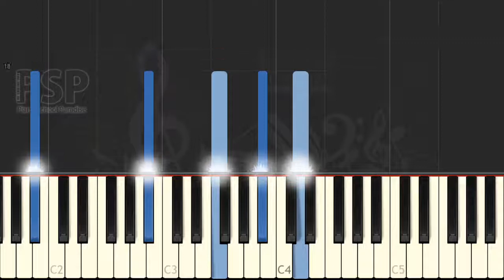[MEDIUM LEVEL] F.SCHUBERT - Ave Maria (synthesia) [piano solo tutorial]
we play Ave Maria with piano.

thanks